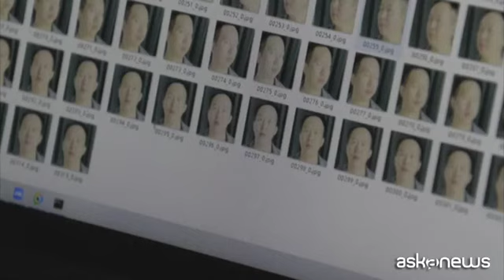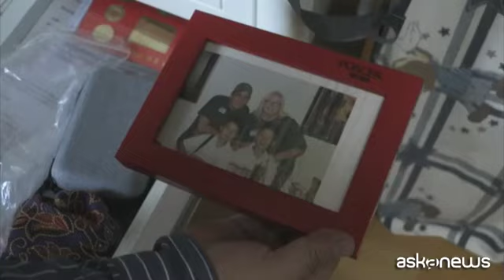Il business del defunto digitale in Cina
Tramite l'AI si ricrea una copia digitale del morto